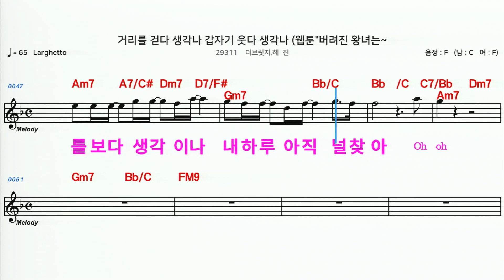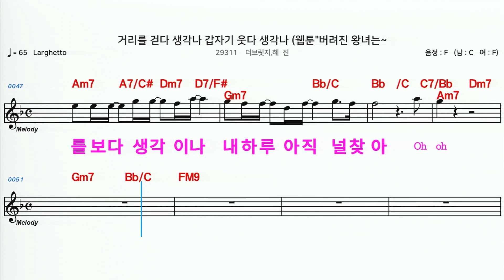(MR) 29311 거리를걷다생각나갑자기웃다생각나 - 더브릿지, 혜진